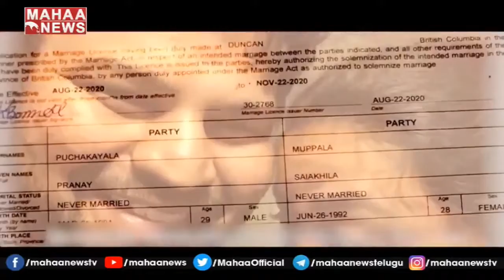స్వార్థం లేని ప్రేమ ఎవరిదో తెలుసా ? | Rangammatha Varthalu | Mahaa Entertainment